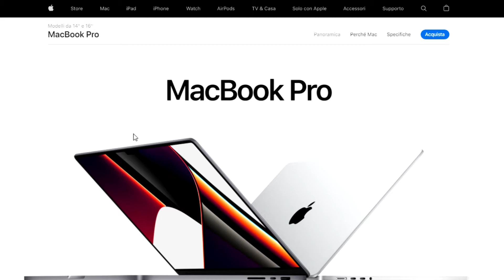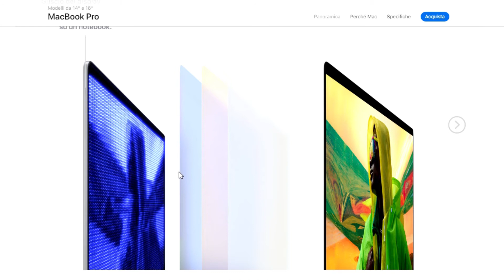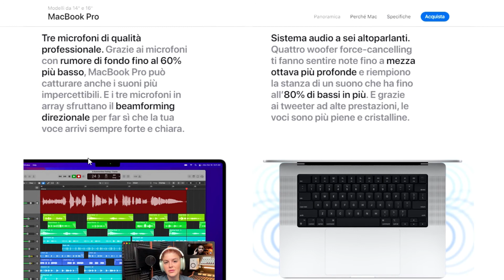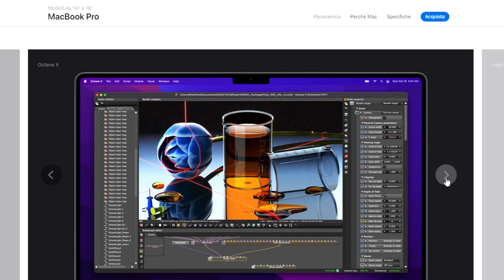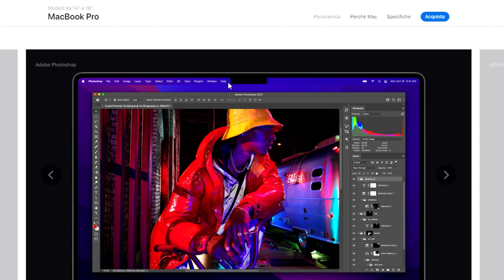Arrivano i notch anche sui portatili...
Personalmente non mi piace per niente l'idea: per i MacBook pro sarà sicuramente un successo (anche perché con macOS non sarebbe fastidiosissimo come su Windows/Linux). L'idea sarà copiata da altri produttori?